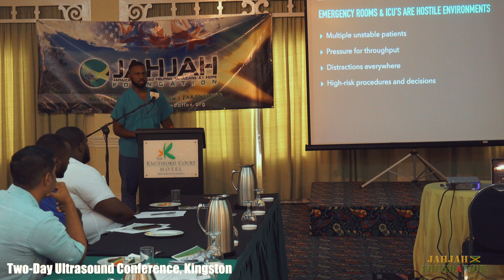Ultrasound Conference 2018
Highlights from JAHJAH Foundation's annual two-day Ultrasound Conference, Kingston, January 2018. Each year, for a week in January, a team of volunteers from the US, Canada, and Jamaica work with partners and sponsors to provide a variety of healthcare and education services to the beautiful people of Jamaica. We call this annual operation 'Mission for Change'.

A big thank you to all our donors and supporters, sponsors, partners, and volunteers. Truly, you are all champions. Your selflessness and contributions have been invaluable. God bless you all.